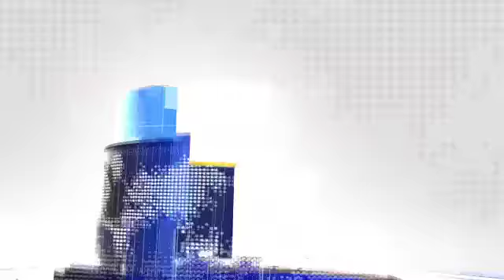रूपनगर शहर में चोरी कि घटनाओं की मदेनजर शहर में चौकीदार रखने की कवायद शुरू